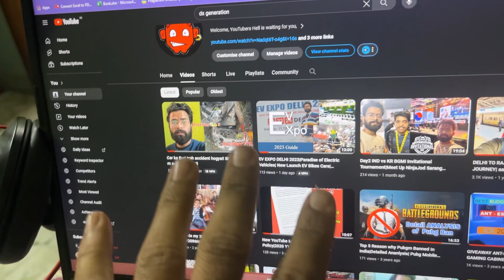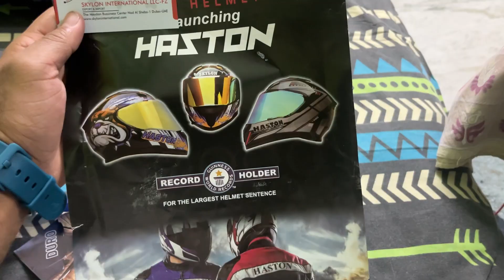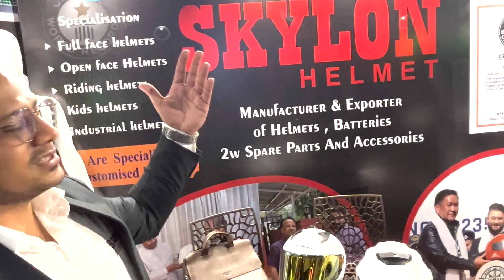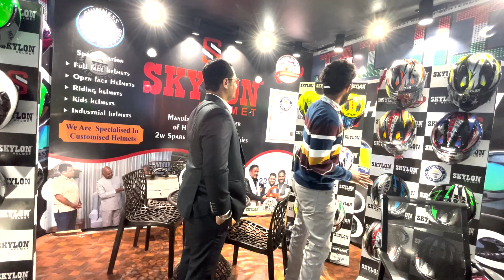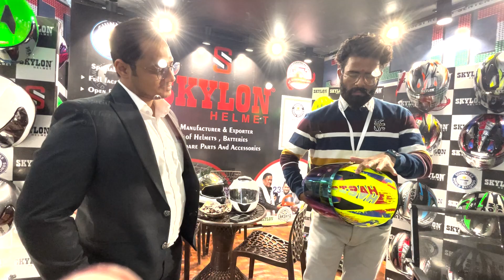LIVE SKYLON BOOTH & HELMET REVIEW| WORLD RECORD HOLDER| Best Budget Helmets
When I visited to 20th EV EXPO 2023 held at Pragati Maidan, Delhi. I found something that truly bike lovers want in their collection. ||HELMETS|| SKYLON HELMETS under GUPTA HELMETS situated in Delhi and as well as in Dubai a brand that is aiming to expand its business in the Indian market with its EXPORT Quality products.

They also carry the Guinness World Record for Creating ONE LARGE SENTENCES with HELMETS.

They provide the Best Budget Bike Helmets as well and they are moreover known for their Moto Riding and Moto Vlogging Helmets which provide very Cushionable Comfort while cruising for longer Distances.